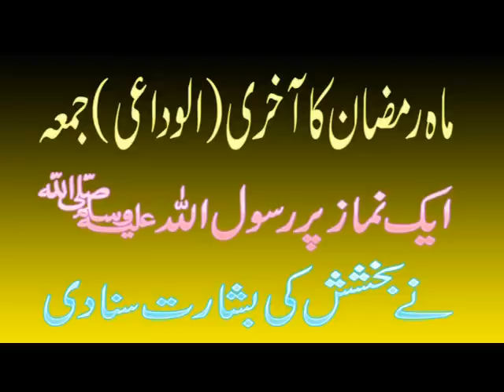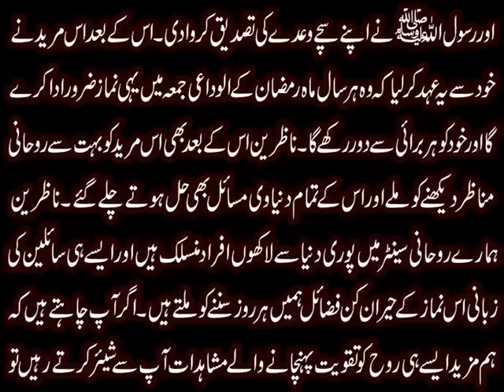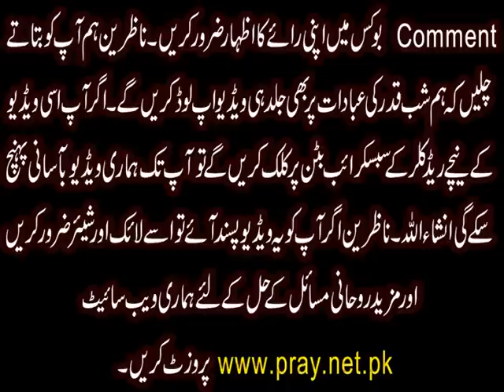Mah e Ramzan Ka Akhri (Alwidai) Juma Aur Aik Namaz Par Bakhshish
Aaj ki video mein ham ap say Mah e Ramzan k akhrijuma ko ada ki janay wali aiknamaz parhne ka tariqa bata rahe hain jis ki taleem rasoolallah S.A.W. nay di. jumatulwida ko ada ki janay wali ye aik Namaz umar bhar k gunahon ki bakhsish k liye kafi hai. Is Namaz ko ada karnay walay ko bakhshish ki basharat khud Rasool Allah S.A.W. day rahe hain. Agar ap bhi Mah e Ramzan k Akhri Juma (Juma tul Wida) ka wazifa, nawafil, ibadat ya dua ya namaz ki talash mein hain to ye video end tak dekhen aur pasand aye to isay like aur share zaroor karen.

Apna Ism e Azam Maloom Karain